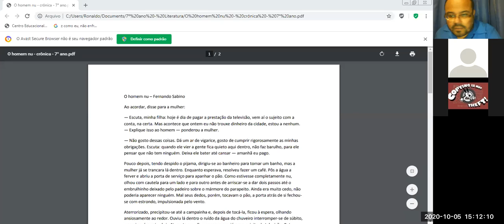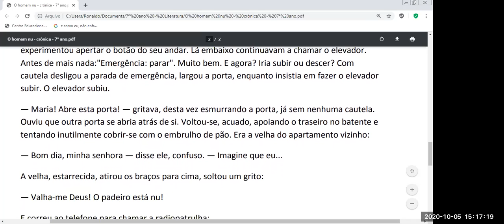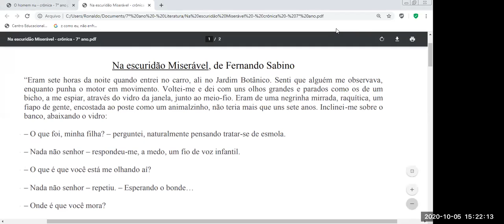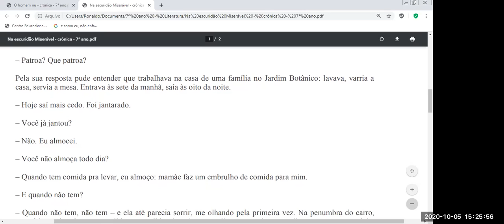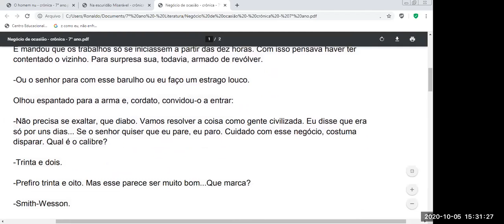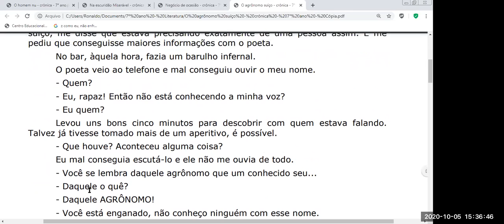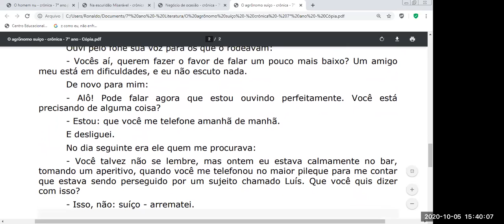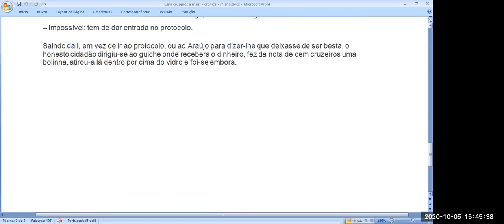Vídeo-aula / Literatura / Turma 702 / CMR Jabour